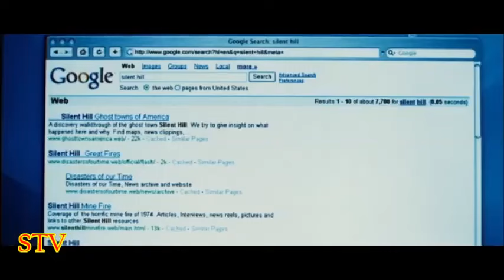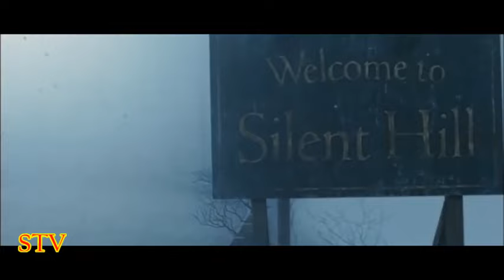film d'horreur complet en français the silent hill